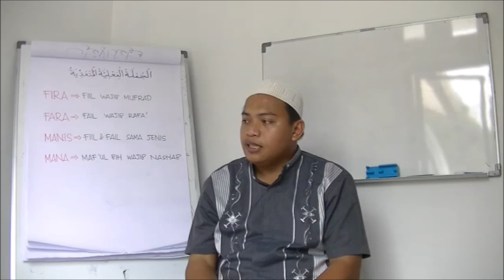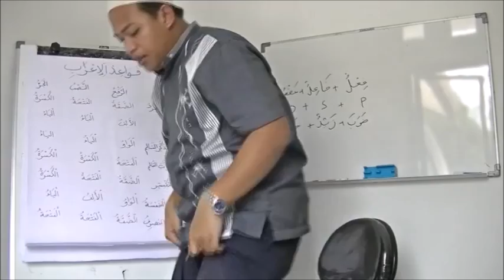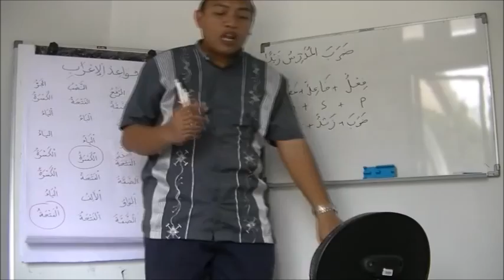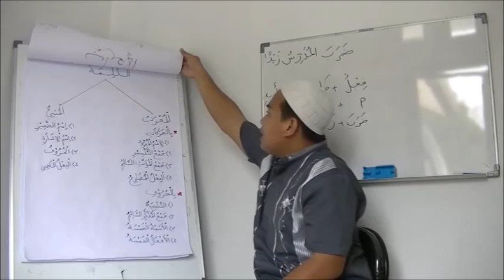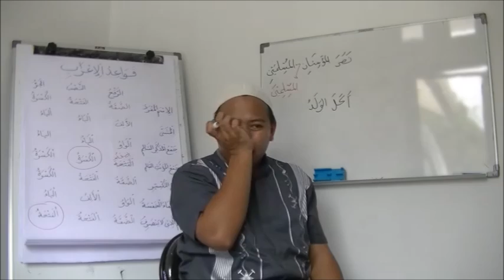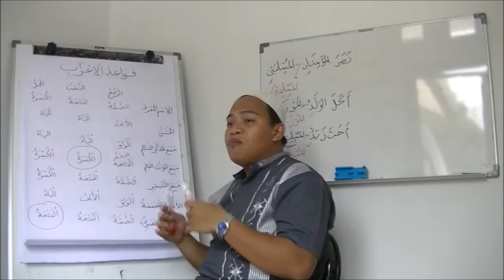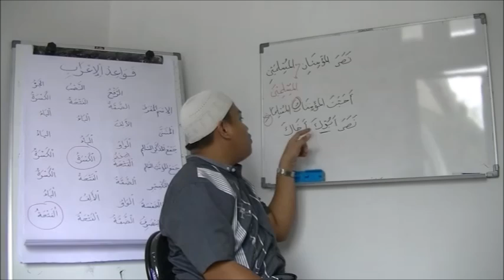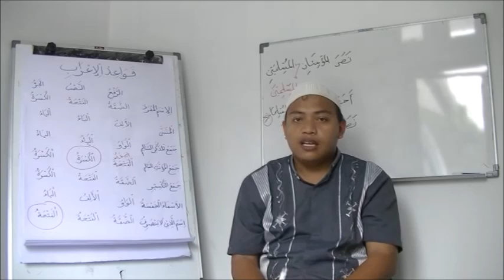Bahasa Arab Untuk Pemula : Rumus Sakti Jumlah Fi'liyyah : Fi'il Muta'addiy (4)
Pembahasan Rumus Sakti Jumlah Fi'liyyah dari buku "Ilmu Nahwu Untuk Pemula" dengan rumus: "Fira dan Fara Manis Mana?"

Pembahasan Mengenal 4 Macam I'rab dari buku "Ilmu Nahwu Untuk Pemula"

Video ini merupakan penjelasan dari buku "Ilmu Nahwu Untuk Pemula" oleh Abu Razin & Ummu Razin yang dijelaskan langsung oleh Abu Razin. Video ini digunakan sebagai salah satu media pembelajaran Yayasan BISA (Belajar Islam dan Bahasa Arab) untuk Program BINA (Belajar Ilmu Nahwu).

Silahkan bergabung di komunitas pembelajar bahasa Arab online terbesar di Indonesia di